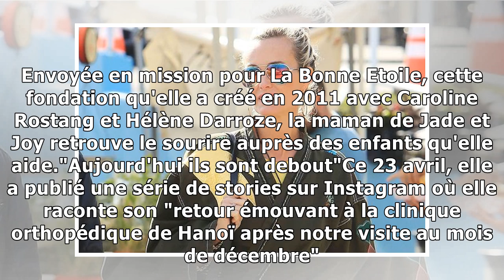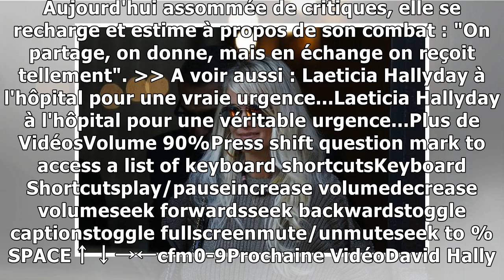Laeticia Hallyday : au Vietnam, elle a fait l'impossible...